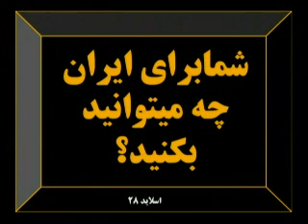Video 22 part 6